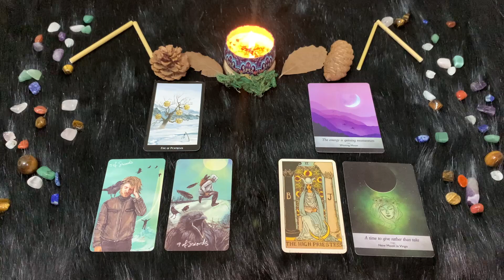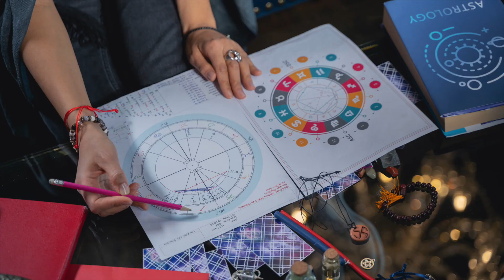Vergine ♍️ Domenica 2/6/2024 🔮 Oroscopo di Paolo Fox - Inquieti, sotto effetto di Saturno e Nettuno